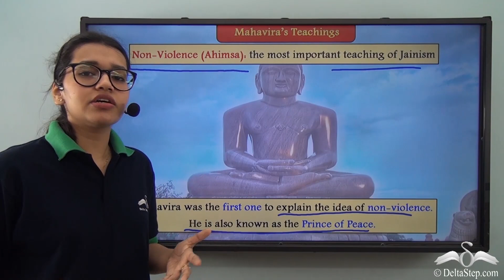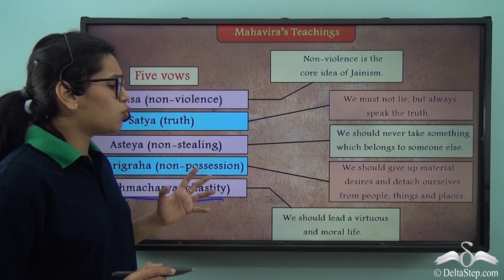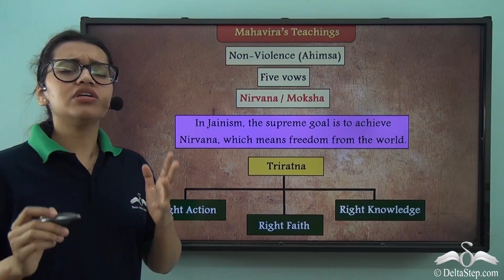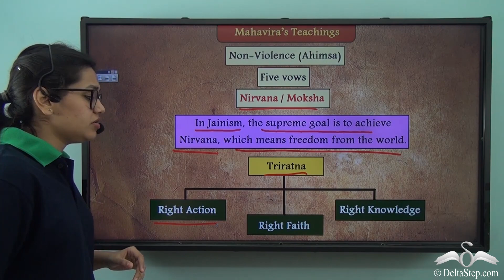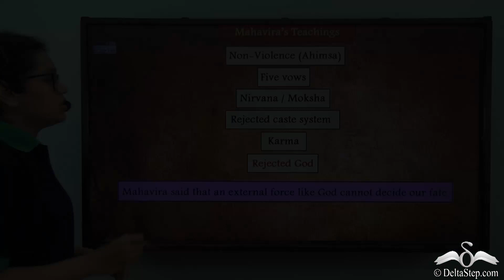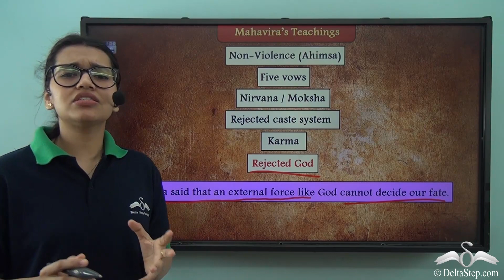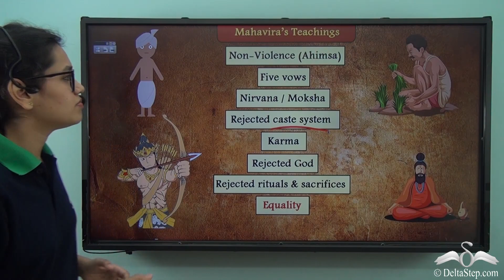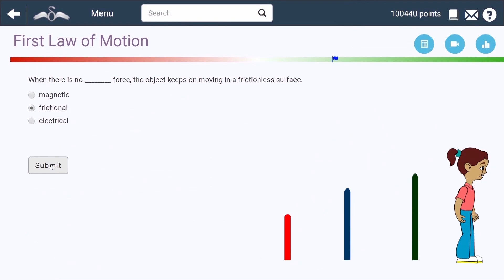Teachings of Mahavira VI